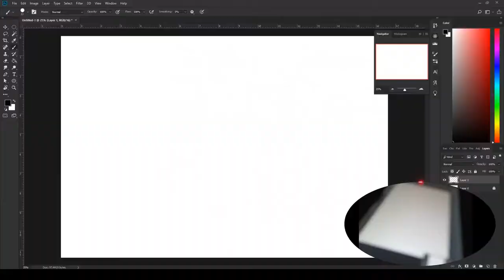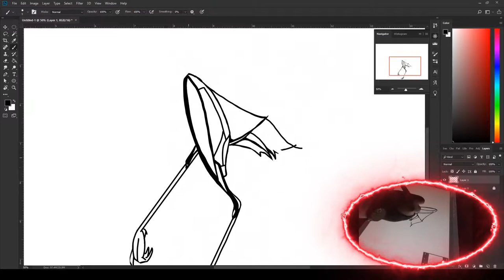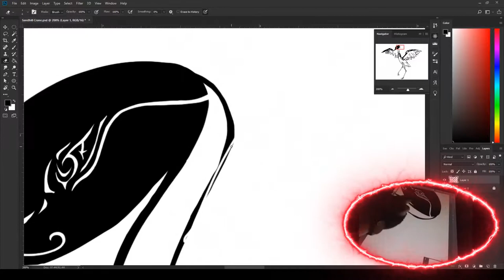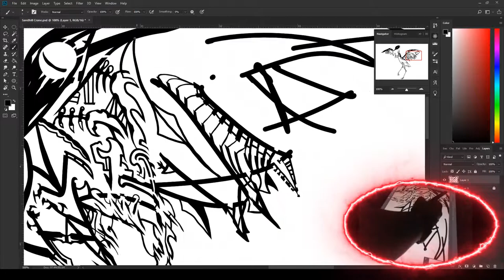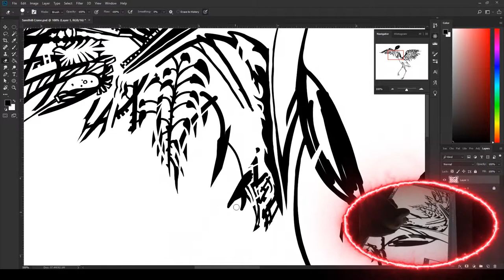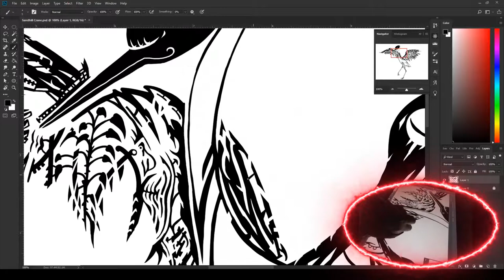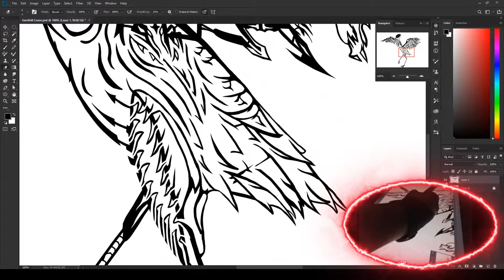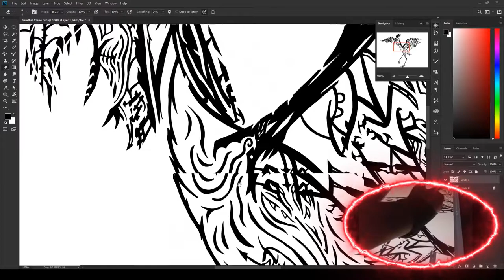Are Sandhill Crane friendly?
Sandhill cranes are so nice! This little friend wanted to dance, but I was like Nooooooope! I got no moves.  - Enjoy

I'm new here and I want to grow as an artist/creator. I'll be working on a little bit of everything, but it will all be art related, For now I'll be updating once a week.

Liz and her nano projecting glove, her trusty side kick Apollo get asked by best friend Lucy, what everything is made of, come join the adventure and learn all about atoms, In What is with Liz!

Check out the Current GEAR!

My Crazy-mazing Drawing Monitor
My top view GoPro HERO6 Black
My Current camera
The Shotgun Mic I use